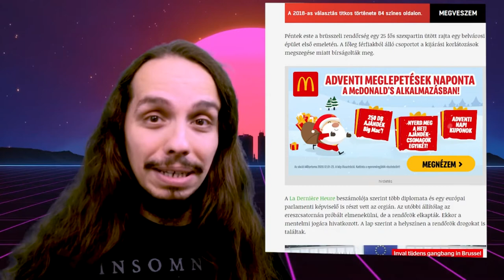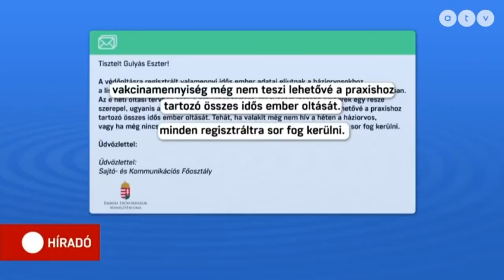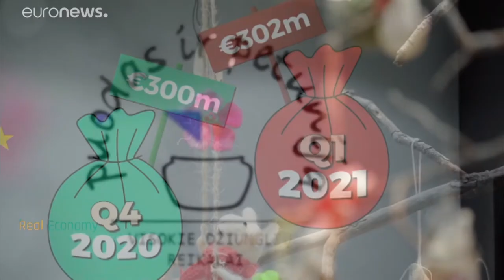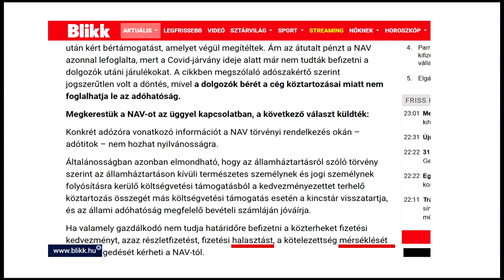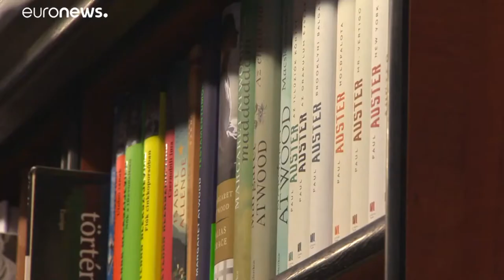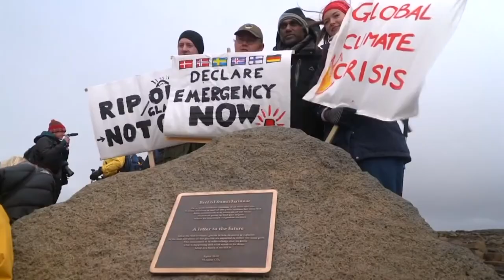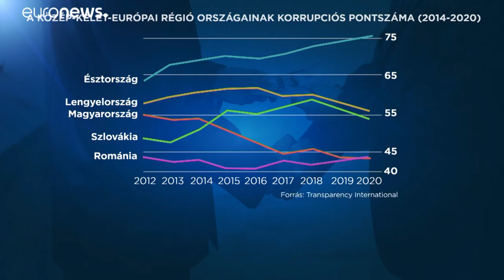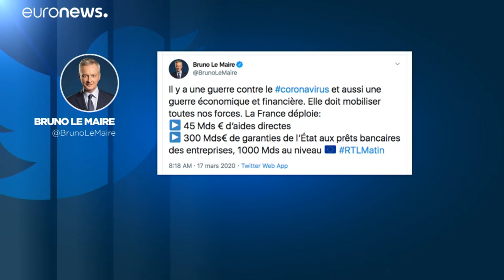Hírek 2021 elejéről - a politikai események összefoglalása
A magyar kormány cselekedeteivel kapcsolatban. Pénz kell az embereknek.
Az alábbi YouTube csatornák híreiből válogattunk:

Idiotéka
Pottyondi Edina
Euronews
ATV
M1 Híradó
Partizán
HVG
Blikk újság
444 Hírportál
Mi Hazánk Mozgalom
Fidesz
Jobbik

Magyar Tenger [Hungarian Sea channel]

Here you can support to our channel.
Köszönjük, ha anyagilag is támogatod alkotómunkánkat!
Thank you if You supporting our Creative work financially!
Ha szeretnéd honorálni a videót, itt teheted meg:
If you want to honor the video, you can do it here:

With a simple bank transfer:
BIC/SWIFT: OKHBHUHB (Name: Nagy Krisztina Katalin)
IBAN: HU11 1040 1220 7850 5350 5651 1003
Communication: Support
Legyél a támogatónk Te is! / Be our supporter too!

Belföldről történő utalás esetén:
(Név: Nagy Krisztina Katalin) 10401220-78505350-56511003
Közlemény: Támogatás